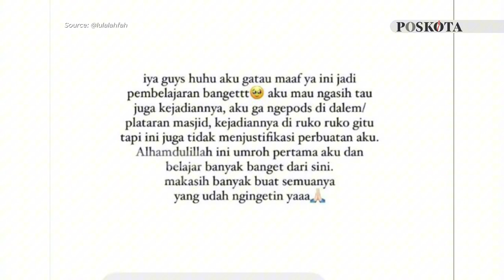VIRAL! Lula Lahfah Hanya Ketawa Santai Saat Diteriaki Haram karena Bawa Pods ke Tanah Suci